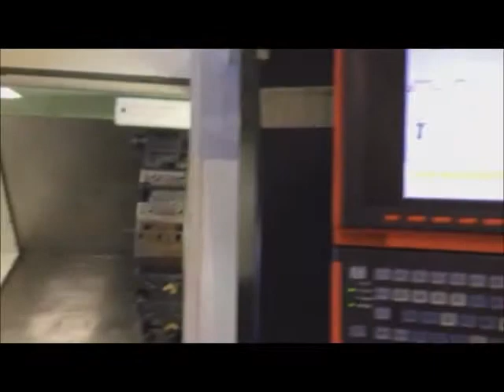7760783 Ref # 2011 Mazak QTN-400-II